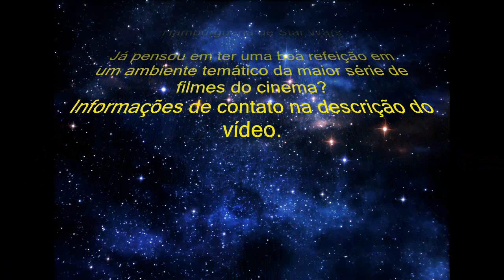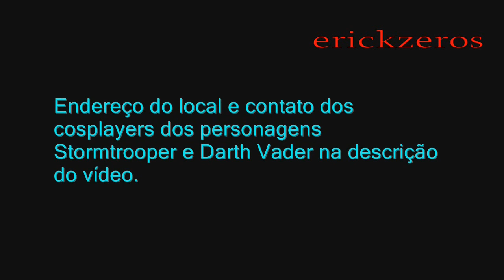Hamburgueria de Star Wars em São Paulo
Vídeo de apresentação do Jedi's Burger e Grill.
Por favor, ler toda a descrição para eventuais dúvidas.

Eu (Stormtrooper) e meu pai (Darth Vader) trabalhamos com eventos.

Vocês podem conferir fotos de nossas ações no meu Facebook ou blog

(Lembrando que o Trooper e o Vader deste vídeo não trabalham no local)

Jedi's Burger e Grill
Endereço
Rua Verbo Divino, 1194
Bairro: Chácara Santo Antônio
São Paulo (Zona Sul)
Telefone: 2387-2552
Aberto das 11:00 - 00:00